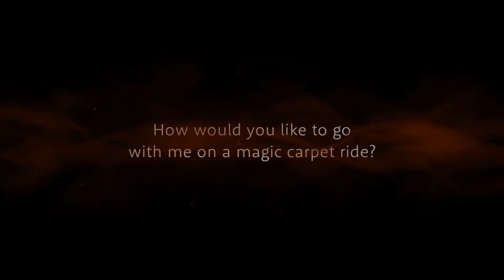Pulling for Dorm SSR Kalim in the EN server | Twisted Wonderland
Let's pull for my best boy Kalim in my english Twisted Wonderland account!!

Make sure your settings are set to 1080p for the best quality! :)

Profile Picture-
Artist: @waffelsex